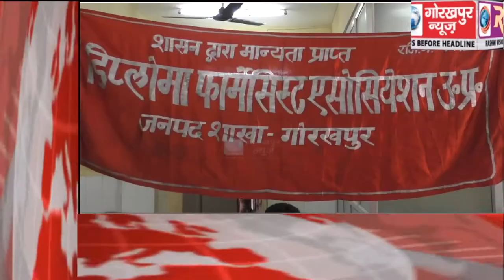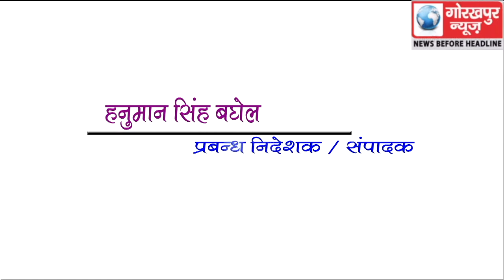GORAKHPUR NEWS Headline 03-03-2019